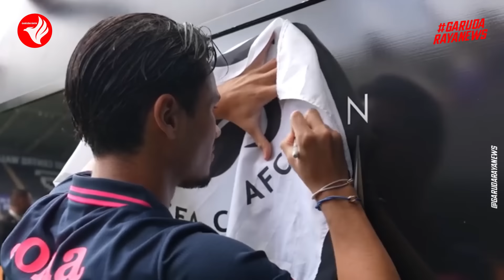RESMI,DAFTAR TIMNAS STY~ALFEANDRA GANTIKAN JORDI~NATHAN BINTANG~INDIA TAKJUB FASILITAS TIMNAS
INDIA TAKJUB LEVEL TIMNAS ALA EROPA! RESMI,DAFTAR TIMNAS STY~ALFEANDRA GANTIKAN JORDI~NATHAN BINTANG

Shin Tae-yong Resmi Panggil 7 Pemain Liga 1  untuk Laga vs Arab Saudi dan Australia
Rapor Pemain Indonesia di Luar Negeri: Asnawi dan Verdonk Menang
Jelang Hadapi Timnas Indonesia, Roberto Mancini Pantau Pemain di Liga Arab Saudi
Pelatih The Blue Tigers Puji Fasilitas dari PSSI
Maarten Paes Catat 4 Saves Jelang Bela Timnas Indonesia di Kualifikasi Piala Dunia

00:00 Berita Timnas Indonesia Terbaru Hari Ini
00:39 Timnas U-17 perkuat taktikal jelang uji coba lawan India
02:32 Timnas U-17 vs Timnas India U-17: Puji Fasilitas dari PSSI
03:42 Maarten Paes Kebobolan 3 Gol tapi Catat 4 Saves
04:47 Maarten Paes dkk Menang, Netizen Kirim Pujian ke FC Dallas
05:47 3 Pemain Persija Dipanggil Timnas Indonesia
07:17 Shin Tae-yong Resmi Panggil 7 Pemain Liga 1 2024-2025
08:28 Roberto Mancini Pantau Pemain di Liga Arab Saudi
09:31 Yeom Ki Hun Datang, Begini Reaksi Ramadhan Sananta
10:31 Duel Panas Swansea vs Cardiff City, Nathan Dimainkan?
11:40 Verdonk Tampil Penuh, NEC Akhiri Puasa Kemenangan
12:44 Rapor Pemain di Luar Negeri: Asnawi dan Verdonk Menang
14:29 Please Subscribe Garuda Raya News